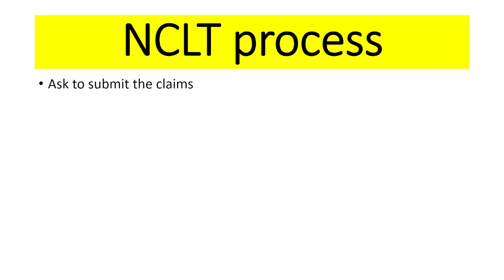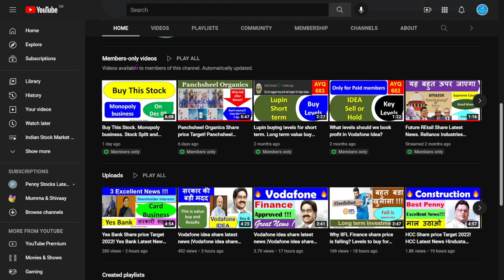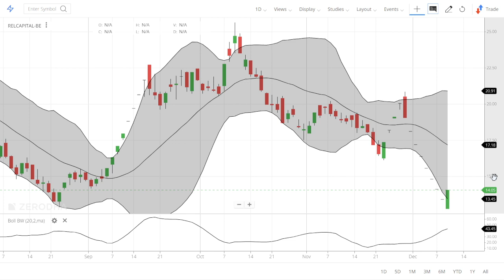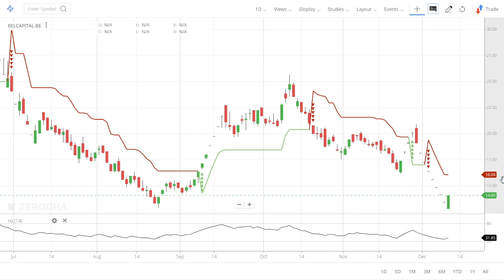Reliance Capital Share price crash! Reliance Capital Latest News !! RBI takeover Reliance Capital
In this video we will learn about what is the new target? We will also try to answer the following questions. Reliance Capital Share price crash! Reliance Capital Latest News !! RBI takeover Reliance Capital

Multibagger share,
Multibagger share,
Bonus share,

7. How to earn daily Rs. 2000 risk free by Option selling (PUT & CALL option writing)
0:02 Introduction about the company
0:36 - Fundamentals of the stock
01:08 - Technical Analysis of the stock
02:03 - Our Recommendation
02:44 Conclusion

Yours
At YouTube Channel Share Latest News Trader
ShivKumar VermaTraders